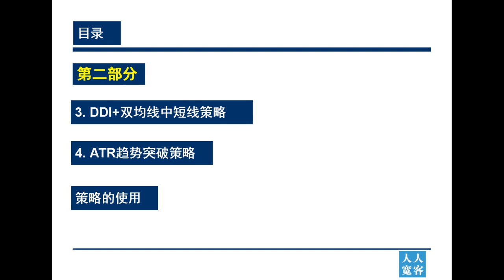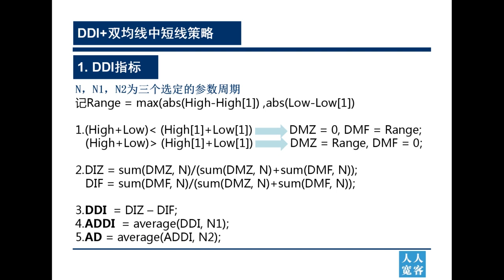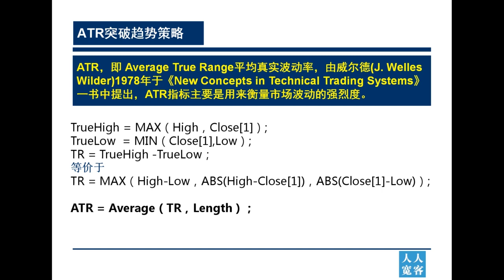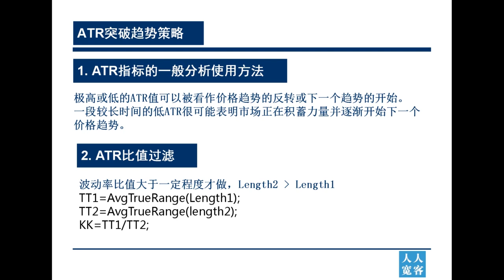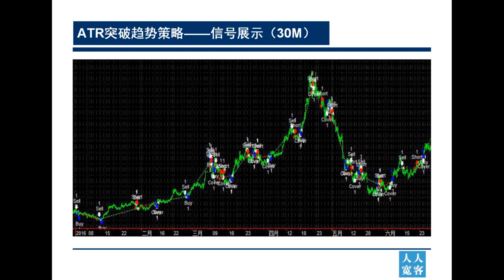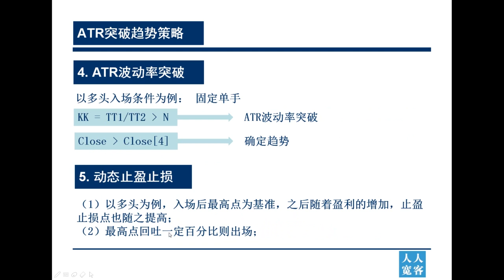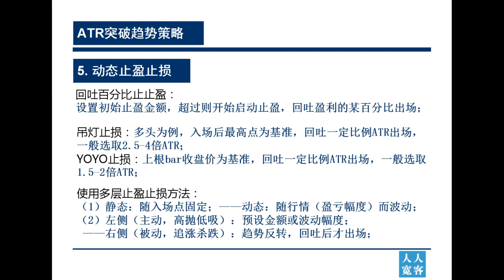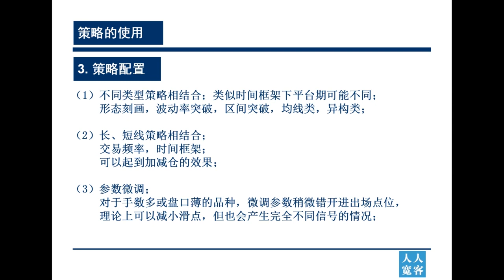策略源码-量化交易魔鬼训练营-第22讲：ATR趋势突破和DDI+双均线中短线策略思路精析